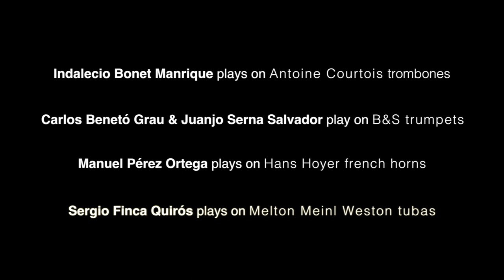Spanish Brass in Paris | BUFFET CRAMPON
Buffet Group welcomed Spanish Brass in Paris during their Spring 2014 French tour. We gave them a ride in some classic 2CV cars followed by lunch along the river Seine by boat.

Spanish Brass play on instruments from Melton Meinl Weston, B&S, Antoine Courtois and Hans Hoyer.